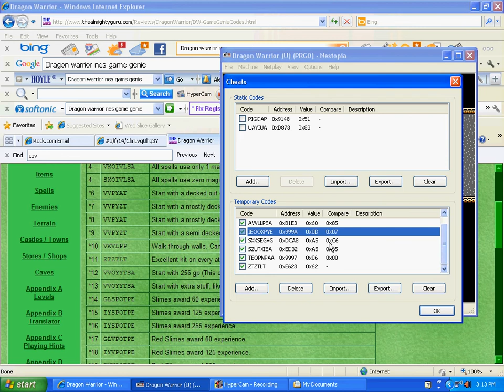Dragon Warrior NES Dragonlord beat at Level 1